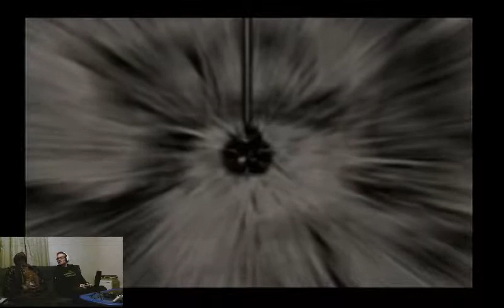Elyjah's Rhodesian Ridgeback STRIKES BACK!!! Shadow of the Colussus 100% Part 14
Cigarette/ID talk!!!
Elyjah's dog gets its revenge on me by turning into a colossus and BASHING ME INTO NEXT TUESDAY!!!

ZALP10 (SotC) Map:
Colossi Story Mode with Elyjah: Parts 1 - 17
Time Attack, Normal: Parts 18 - 23
Hard Mode: Parts 24 - 34
HARD Time Attack MODE: Parts 35 - 40
Lizards and Fruits and Items OH MY: Parts 41 - 46